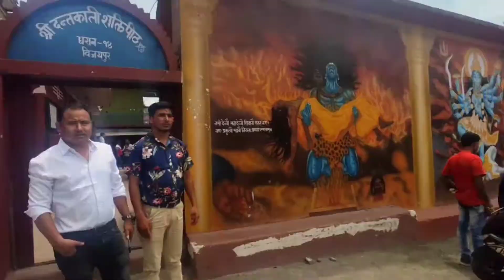Short Trip to Dharan || Finally with Chuna Kanchi ❤❤